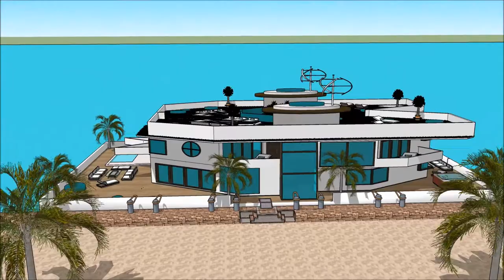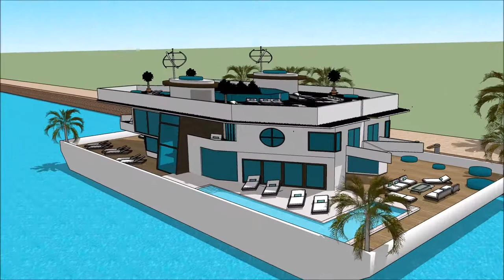Амстердам плывучы дом SketchUp архітэктура будынка архітэктар раскоша мінск лодка дом сваімі рукамі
The floating house villa houseboatzania launching an innovative high-end luxury yacht floating house villa mansion home design potentially as a display of exhibition of the Амстердам плывучы дом SketchUp архітэктура будынка архітэктар раскоша мінск  лодка дом сваімі рукамі.

The collection of the Floating house villa houseboatzania concept of Амстердам плывучы дом SketchUp архітэктура будынка архітэктар раскоша мінск  лодка дом сваімі рукамі consists of high luxury and architectural art pieces in minimalism combined with living on the waterfront of the harbour.

The floating house villa mansion yacht design has the basis to sustain living with high standards and contemporary structural design - Амстердам плывучы дом SketchUp архітэктура будынка архітэктар раскоша мінск  лодка дом сваімі рукамі with numerous of prospects for excessive living and celebrating the desire of life worldwide: